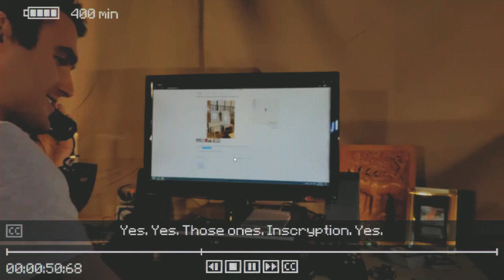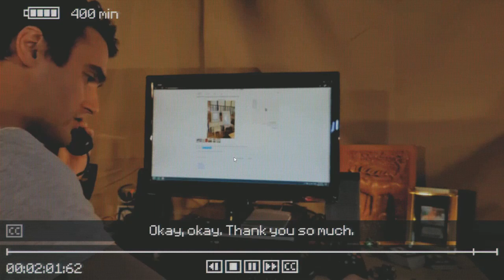Death to the Beast Scrybe: Inscryption P13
After what seemed like much reticule towards Leshy from Po3 we managed to defeat him for the third time...